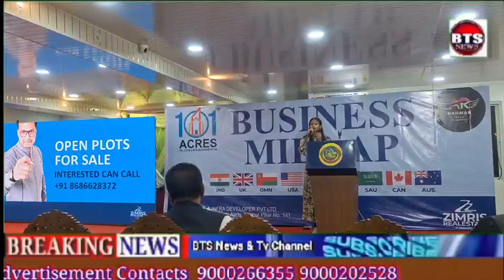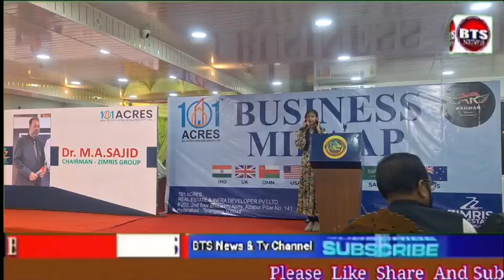BEST NEWS CHANNEL AWARD TO BTS NEWS & TV CHANNEL MANAGING DIRECTOR MOHD TAUFEEQ